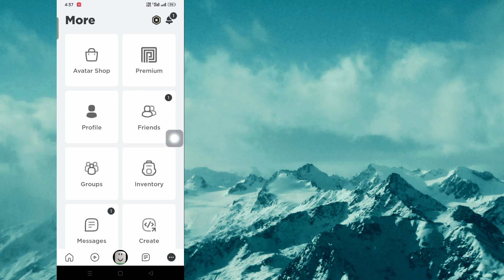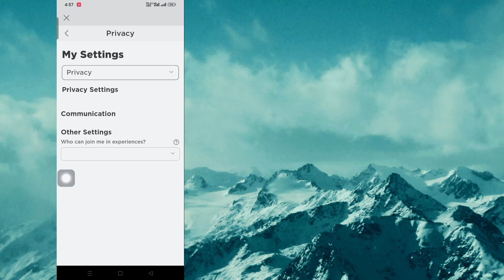Napraw błąd ROBLOX „To doświadczenie jest niedostępne z powodu ustawień konta”.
Jak naprawić błąd „To doświadczenie jest niedostępne z powodu ustawień konta” w Roblox

 Witajcie, witajcie w Solution Box. W tym filmie dowiecie się.  Jak naprawić błąd „To doświadczenie jest niedostępne z powodu ustawień konta” w Roblox
 .Obejrzyj cały film i wykonaj wszystkie moje kroki bez pomijania. To bardzo prosta i łatwa metoda.